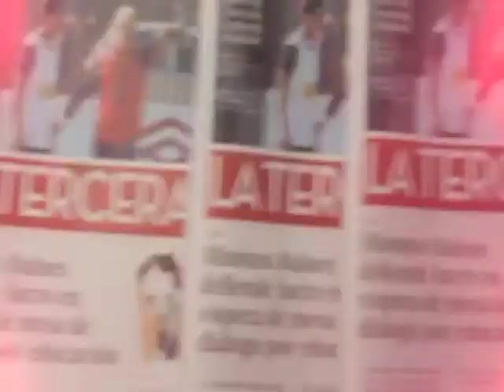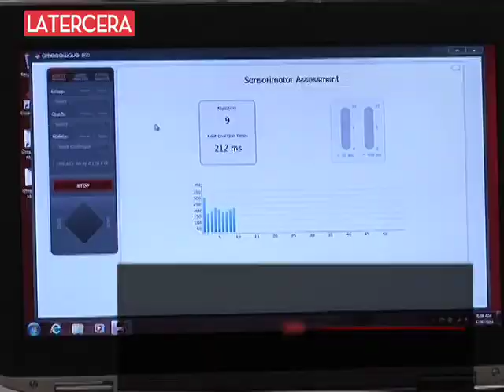Luis Pedro Figueroa: "Para el hincha es obligación ganar los seis puntos"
La selección viaja a Calama para completar la última etapa de la preparación para el partido con Bolivia, en La Paz, el próximo sábado. Los jugadores asumen que los hinchas esperan que terminada la fecha doble, en la que Chile visita el 9 de junio a Venezuela, la "Roja" sume los seis puntos.